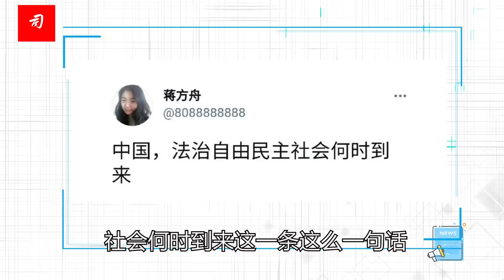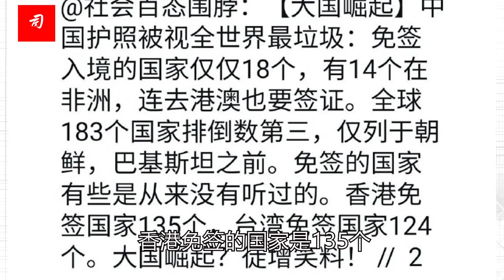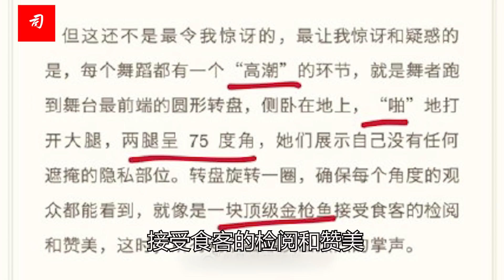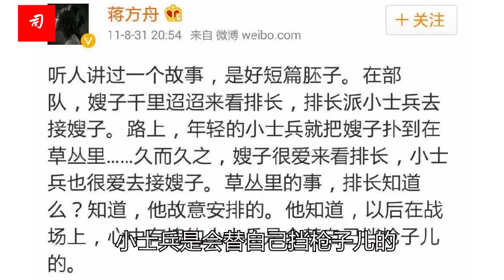司马南：三论蒋方舟现象